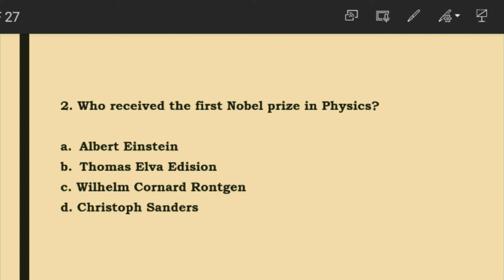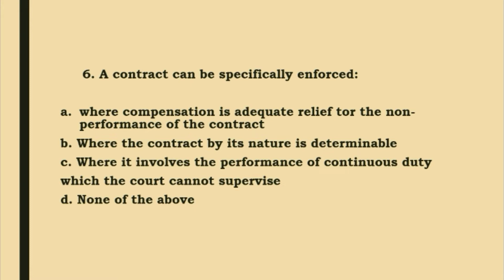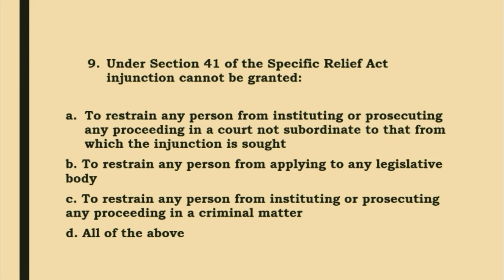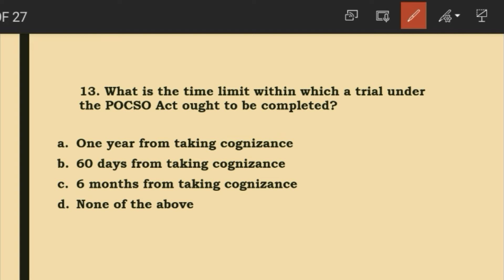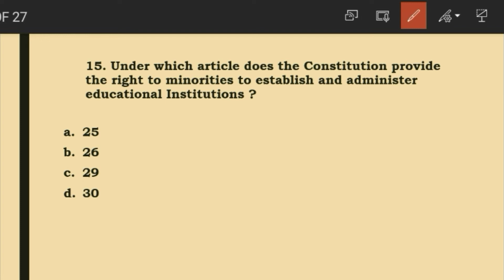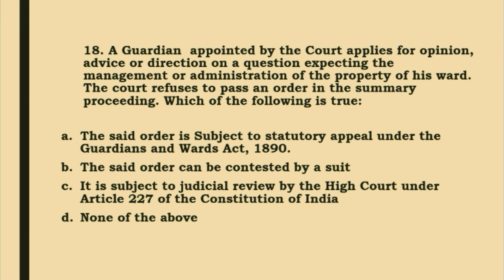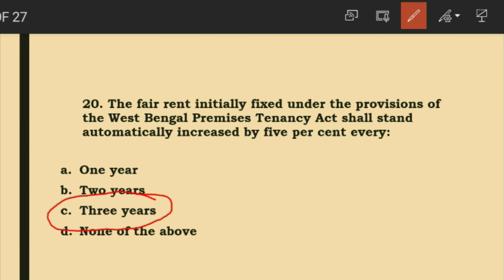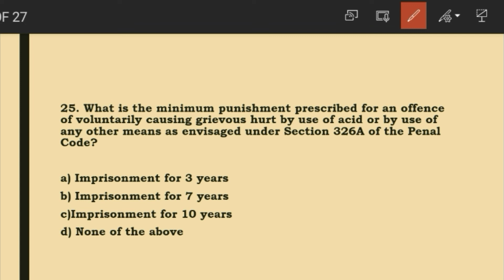Higher Judicial Service Examination Westbengal PT Question Paper 2019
Discussion of the Preliminary Examination Question Papers of Higher Judicial Service Examination of Westbengal 2019

Happy Watching.